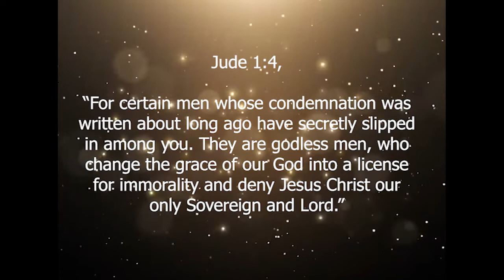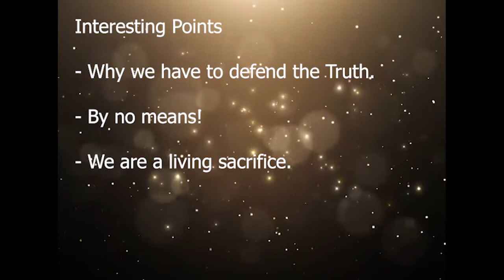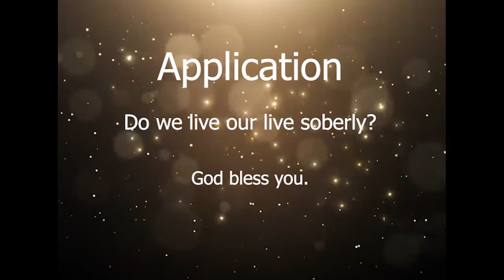Men Bible Study - Jude 1:4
Jude 1:4, “For certain men whose condemnation was written about long ago have secretly slipped in among you. They are godless men, who change the grace of our God into a license for immorality and deny Jesus Christ our only Sovereign and Lord.”

Interesting points:
1. In this verse Jude explains why his readers should aggressively defend the truth. As predicted, immoral men had crept into the membership of first-century churches. Jude describes them as ungodly, accusing them of claiming that God's grace allowed them to lead immoral lives. According to Jude, they even rejected the fact that Jesus Christ is the ultimate authority and Lord. It seems these apostates believed it was acceptable to give in to the body's evil desires. The apostates' character, conduct, and condemnation had been predicted in Isaiah 8:19–22, 2 Thessalonians 2:6–10, 1 Timothy 4:1–2, 2 Timothy 3:1– 9 and 2 Peter 2:1–9.

2. In Romans 6:1–2 Paul addressed those who think God's grace allows them to keep on sinning, asking, "Are we to continue in sin that grace may abound? By no means! How can we who died to sin still live in it?"

3. In 1 Peter 1:15–16, Peter also challenges the false teaching that grace permits immoral living, writing: "but as He who called you is holy, you also be holy in all your conduct, since it is written, 'You shall be holy, for I am holy' ".

The false teachers' notion that it doesn't matter whether the body is morally clean or unclean is also clearly addressed in Romans 12:1 where Paul urges believers to offer their bodies "…as a living sacrifice, holy, and acceptable to God."

Application:

Brothers, this verse serves as a powerful reminder that among God’s elect – those He identified for salvation from the outstart – are also hiding those who are marked out for condemnation. On the surface, it would seem that such individuals would be easy to identify: their sinful motivations and attitudes would be revealed in their actions and words. But how many fool themselves that God’s grace will cover their recurring sin, whether it is adultery (physically or with pornography), arrogance in thinking they are above God’s commands, pursuit of addictions, or anything else that denies that Jesus Christ is their ONLY Sovereign and Lord? Worse yet, brazen in their sinful ways, they try to convince others that their actions are “self-care”, “learning about themselves” or even that “these Scriptural prohibitions are no longer applicable in today’s world”!

They quickly forget that as Christians we are fully subject to Jesus Christ – our Sovereign and Lord. Our pleasure is derived from pleasing Him and living obediently to His commands.

May we live our lives soberly, seeking His wisdom and learning to live in a way that honors Him and give Him the glory!